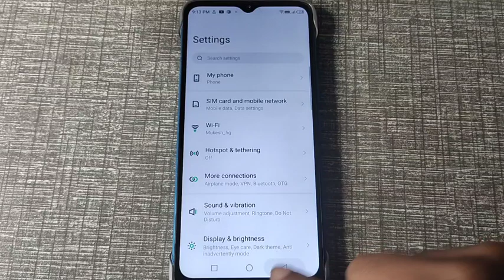infinix hot 20 battery optimization setting, how to set battery optimization infinix hot 20